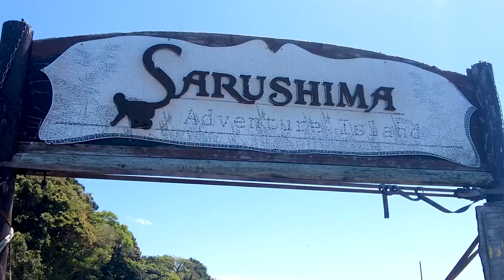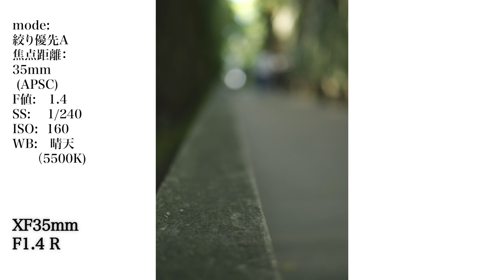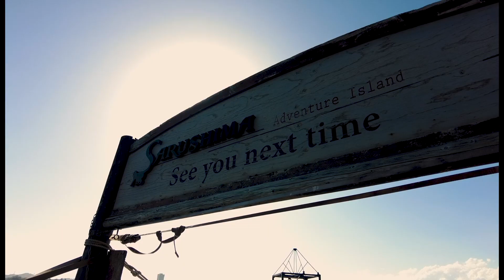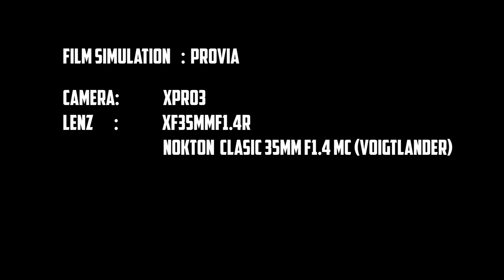【フォクトレンダー ノクトン35mm F1.4MC × fuji xf35mm 1.4/描写比較/解説】マニュアルフォーカスで撮る風景写真\ネイチャーフォト/ 猿島/naturephotography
こんにちわ
今回は横須賀の猿島という無人島で撮影をしてきました！
カメラはX-Pro3でレンズはお馴染み富士フィルムのXF35mmF1.4Rと
コシナのフォクトレンダー　ノクトンクラシック35mmF1.4MC1で撮影をしてきました！それぞれ絞り開放に特徴のあるレンズで絞り開放をメインに比較・解説させて頂きました！
また勿論絞った時の表現についてもお話しさせて頂いています。
今回使用したMマウントアダプタを使用した他のレンズ等の表現に
ついても後日アップしていきます。
この動画が少しでもご視聴頂いた方の撮影の一助になればと思います。

table of contents
0:00 猿島はどんなとこ？
1:20 ノクトンクラシックとXF35mmF1.4R比較
2:22 敢えてXではなくMマウント（Leica)レンズを使う理由
3:46 ノクトンで絞った場合の作例(F4)
4:23 ノクトンで絞った場合の作例(F8)
4:54 速射性はどっちが良い？
5:30 まとめ(結論、今後の課題、ノクトンクラシックSCについて）